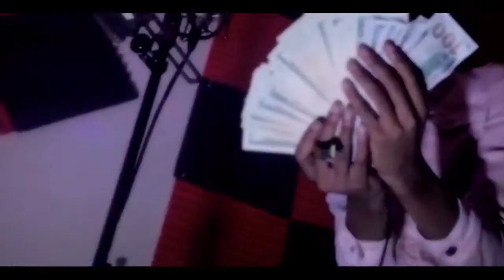Rockstar Milli - Da Load (Official Music Video)